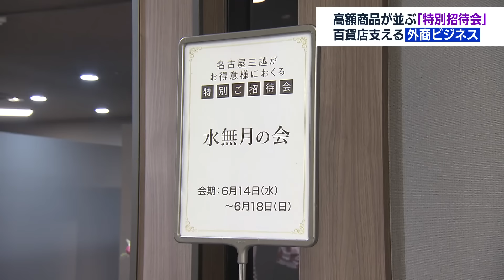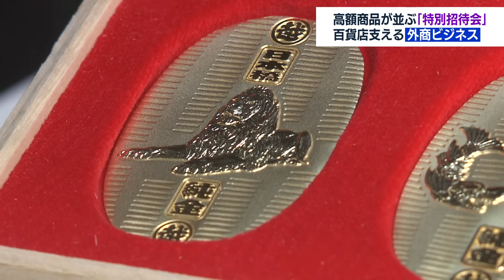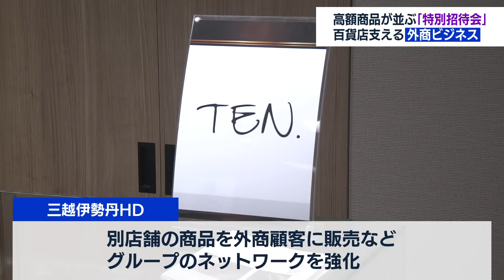普段は見られない高級品だらけ 百貨店の“外商新戦略”【未公開】（2023年7月6日）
高級ブランド品などを中心に好調が続く百貨店業界。大手の百貨店で、売り上げの2割から3割を占めているのが特定の顧客を対象にした「外商」と呼ばれるサービスです。外国人観光客の売り上げが完全に回復しないなか、各社が強化している外商の戦略を取材。WBSでは公開していない富裕層の顧客向けサービスとは？